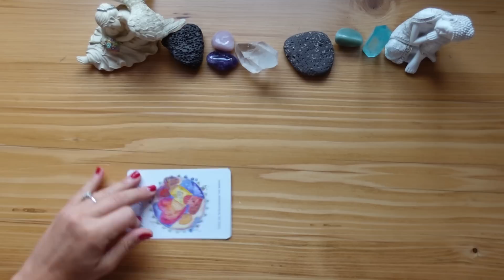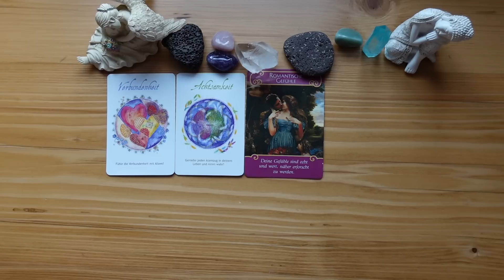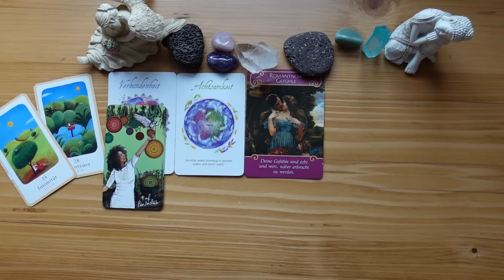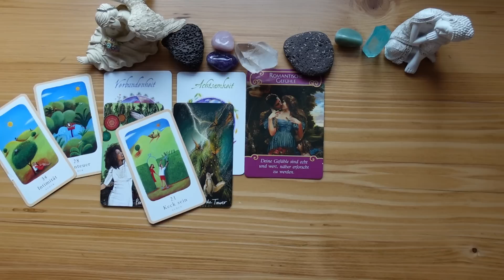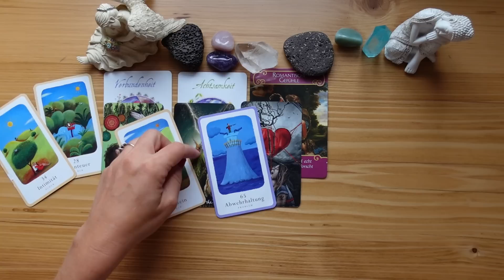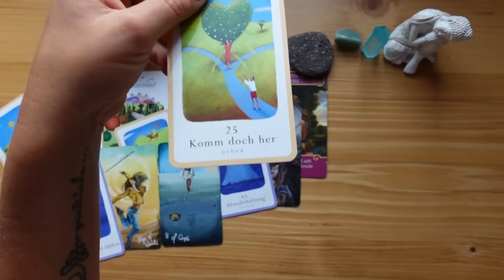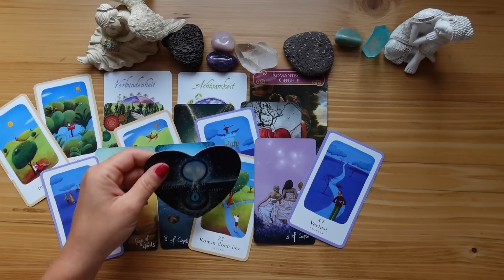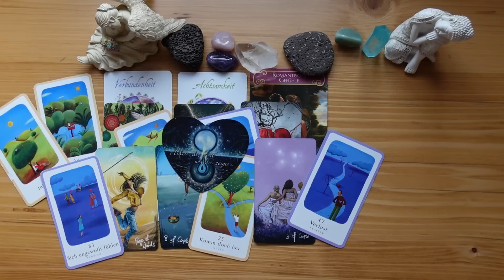LIEBESBRIEF 💌 Er LIEBT & BEWUNDERT dich, leider aber unter SELBSTZWEIFEL!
Ein von mir erstelltes Wunschbuch Journal was ich zum manifestieren nutze (Scripting) - 120 linierte Seiten DINA5 :

❣️Bist du an einer privaten Kartenlegung interessiert? Dann kontaktiere mich gerne unter:
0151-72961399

mindsetart_coaching

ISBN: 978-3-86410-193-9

Namaste ❣️
Deine Sunny ☀️